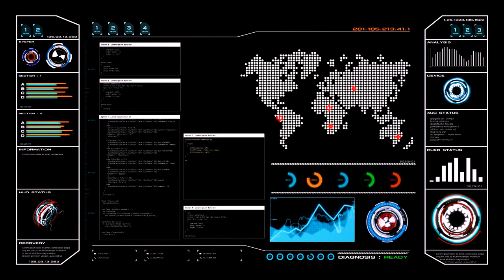GRANDES NOTICIAS ! VAMOS A ESTAR MÁS CERCA | YA TENEMOS MIEMBROS del CANAL ❤️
Conviértete en miembro para mostrar tu apoyo.

+lente EF 85 mm 1.8 USM
+EF 50 mm 1.8 STM
+EFS 55-250mm STM
+EF 70-300 STM
+EFS 18-135 mm STM
+EFS 24 mm 2.8 STM
+EFS 10-18 mm

Micrófonos:   Rode VIDEO MIC / Neewer N-81 /

Gimbal:Zhiyun Webhill S

DRONE : DJI MAVIC MINI / PRO

Steadycam : Neewer